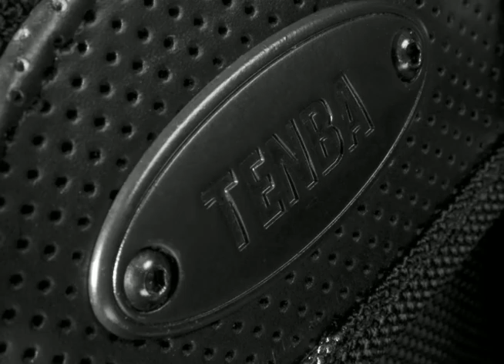Tenba Black Label Commercial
Official Commercial for Tenba's Black Label series of camera bags.